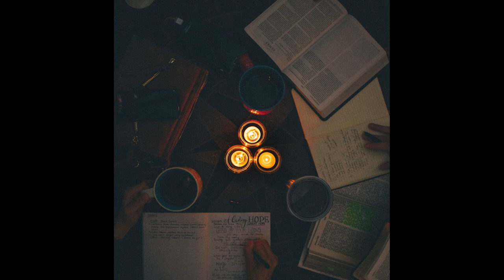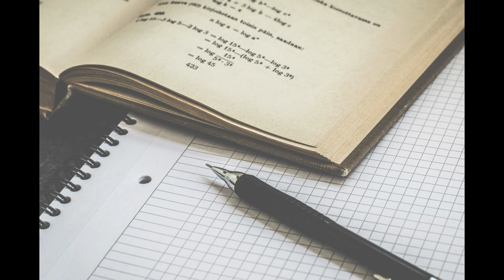The best Lo-fi Hip Hop chilling dancing studying relaxing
"lofi hip hop to [chill/dance/study/relax/rage/party/sleep] to de Virtual Boy está posteada bajo una  licencia Creative Commons.